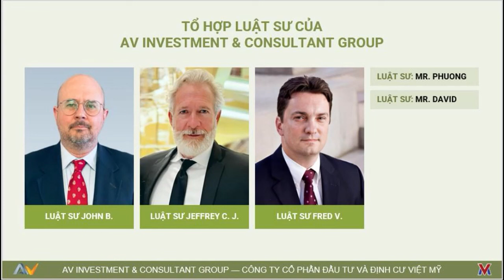CHƯƠNG TRÌNH ĐẦU TƯ L1 NGÀNH ĐỊA ỐC ĐỂ ĐỊNH CƯ MỸ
AV INVESTMENT & Consultant Group
Brookhurst, California, USA
Văn phòng của AVCALI tại Việt Nam
Phường 22, Quận Bình Thạnh, TP.HCM